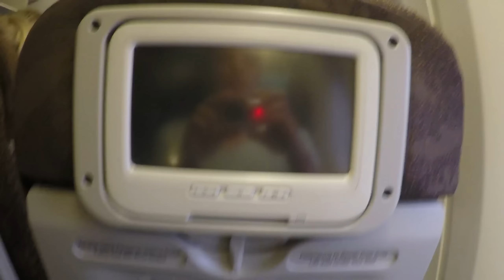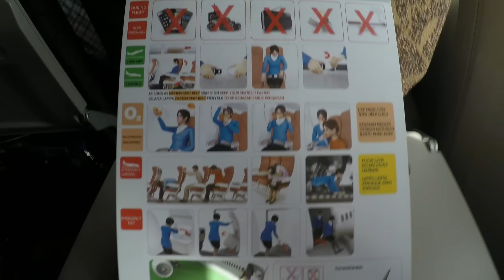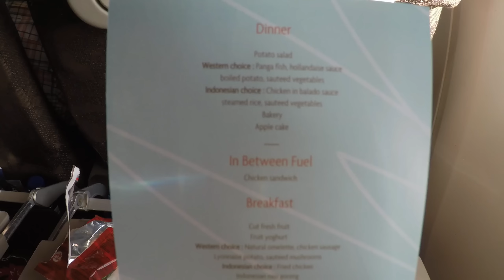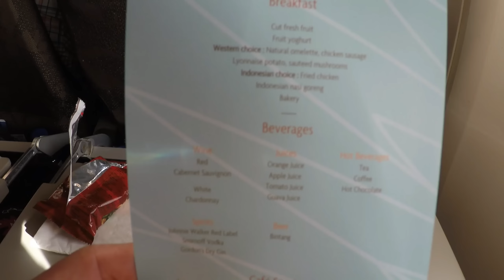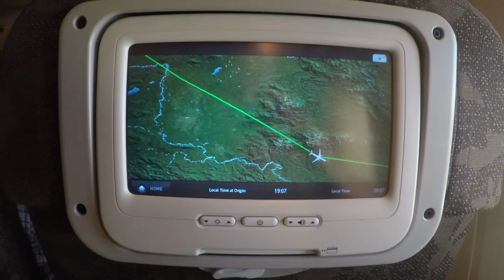Flight Report | Garuda Indonesia Boeing 777-300ER Economy Class Amsterdam To Jakarta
Flight experience from Amsterdam Schiphol tot Jakarta Soekarno-Hatta with Gardua Indonesia with a Boeing 777-300ER.

Flight number: GA89
Seat: 41H
Economy Class

A really good flight with an amazing on board staff!